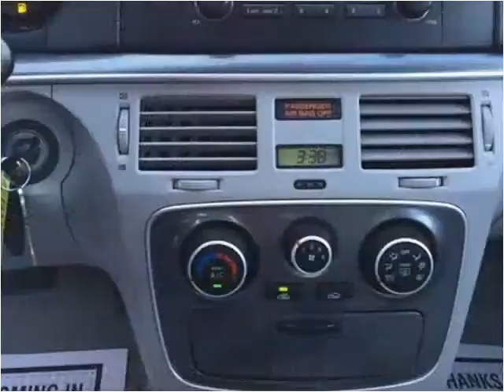2007 Hyundai Sonata Used Cars Waukegan IL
This 2007 Hyundai Sonata is available from Auto Warehouse.